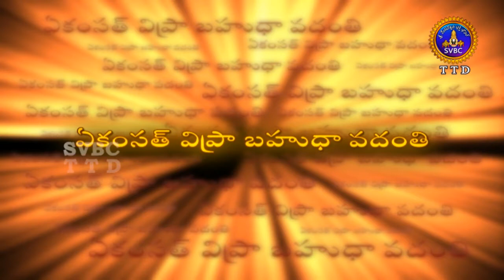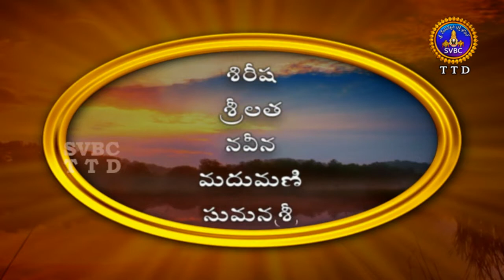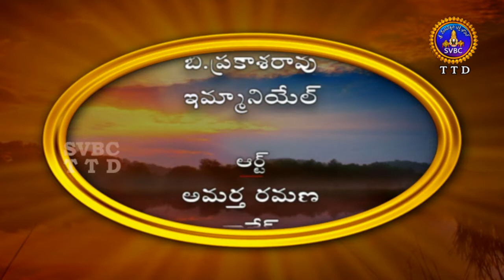Srushti | HD | EP02 | SVBC TTD